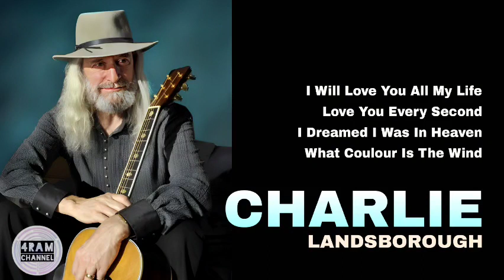CHARLIE LANDSBOROUGH, The Very Best Of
CHARLIE LANDSBOROUGH dengan 4 lagu pilihan terbaik :

1. I Will Love You All My Life
2. Love You Every Second
3. I Dreamed I Was In Heaven
4. What Colour Is The Wind

Channel ini tidak dapat di monetisasi, karena itu kami sangat berterima kasih bila Bapak Ibu Saudara Saudari sekalian berkenan membagi kebahagiaan dan rezeki kepada kami agar channel ini dapat terus berbagi lagu2 kesayangan sepanjang masa.

Donasi dapat dikirim ke BCA 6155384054 a/n Rudy Alfredo Malonda.

Terima kasih
Channel 4RAM